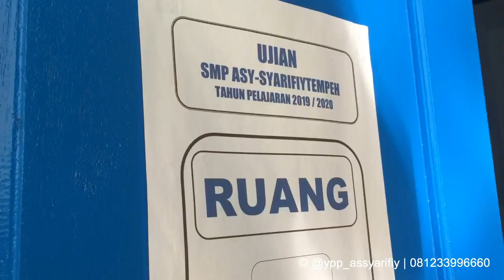ujian akhir sekolah berstandar nasional (UASBN) SMP Asy-Syarifiy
suasana ujian akhir sekolah berstandar nasional (UASBN) SMP Asy-Syarifiy